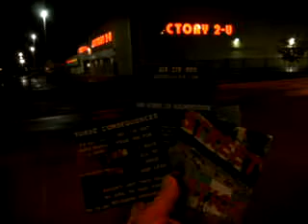DULTDAVE 3 20 11 THERE'S A STORM OF STREET JUSTICE ROLLING IN 17 MB 1 20